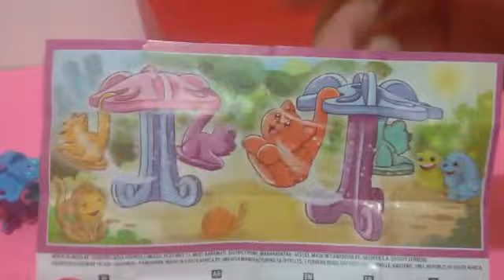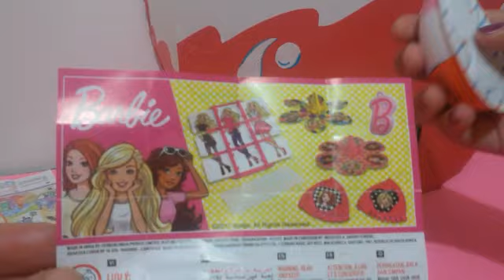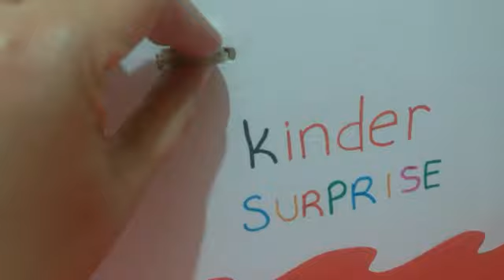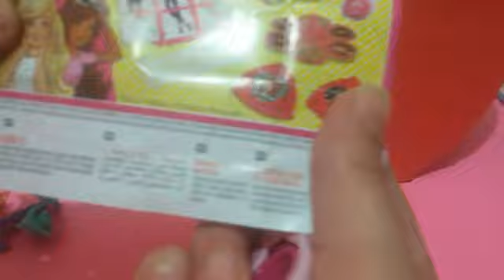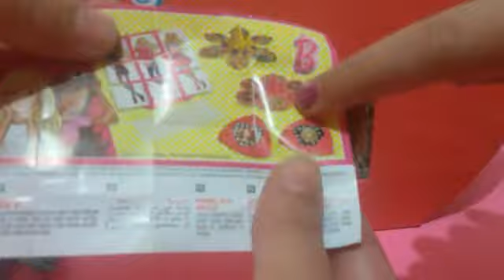Kinder Joy yumurtasından barbie bulabildik mi???